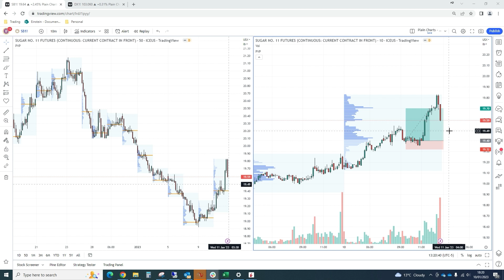Sugar (SB) Long +3.75R +$3,000 Intraday Momentum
1/10/23 Sugar (SB) Long +3.75R +$3,000 Intraday Momentum